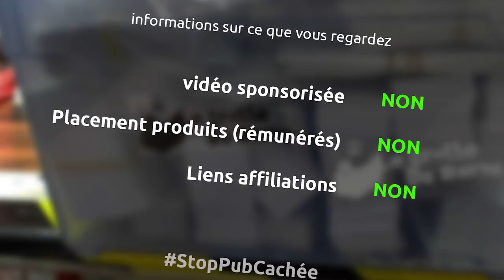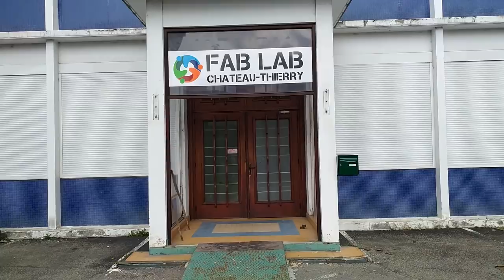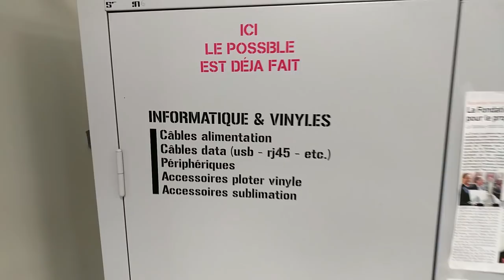visite du FabLab de Château-Thierry avec Mr Bidouille - barbuNawak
cette semaine on visite le FabLab de Château-Thierry (cf avec l'ami Dimitri, aka Monsieur Bidouille (cf